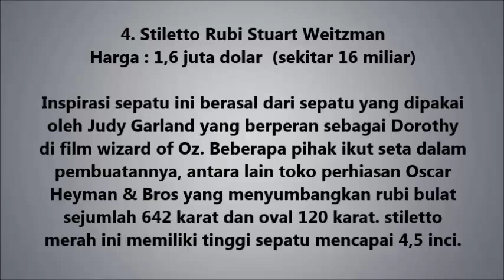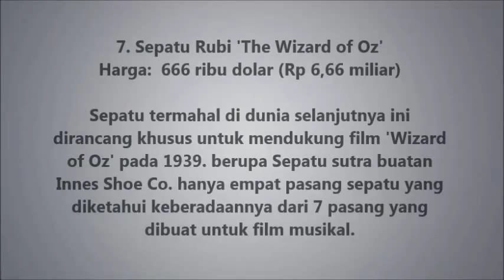10 Sepatu Paling Mahal yang Pernah dibuat di Dunia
Top 10 Sepatu Termahal di Dunia 2014 - Inilah ajang bagi para desainer dunia untuk berlomba dalam menciptakan sepatu mewah. Beragam hal disematkan pada produk alas kaki ini untuk meningkatkan gengsi dan gaya si pemakai.

TERBONGKAR!!! RAHASIA-NYA